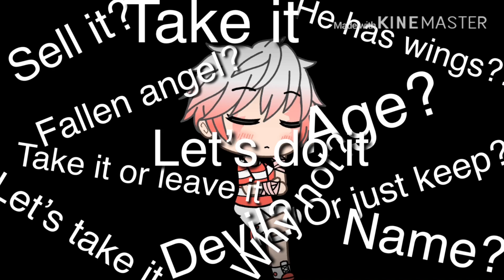Play Nice GLMV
Audio is not mine like always